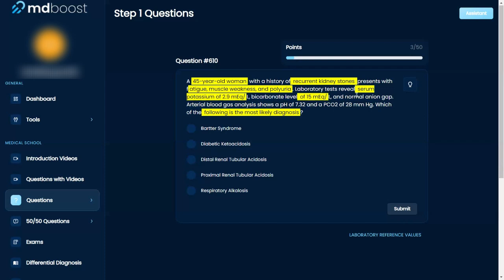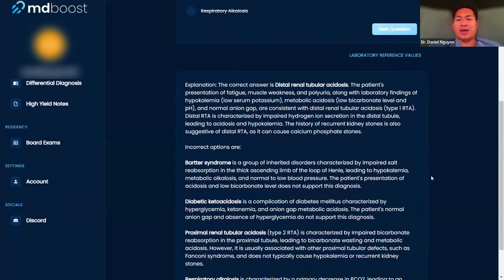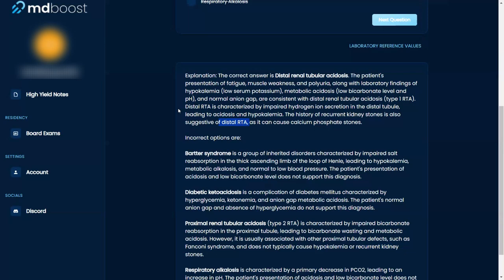USMLE Step 1: Renal Question 610 Walkthrough